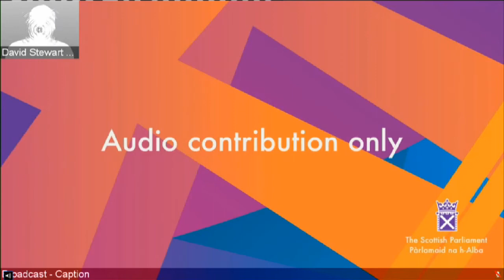Members' Business: The Highlands and Islands Medical Service - 18 February 2021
Members' Business: The Highlands and Islands Medical Service